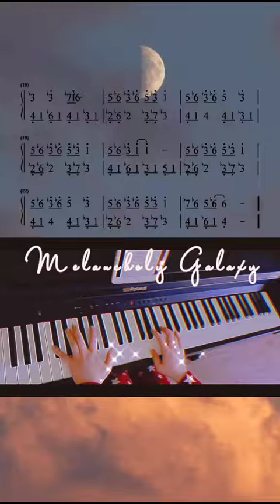这么仙气十足的小众治愈系，不来了解一下嘛#钢琴